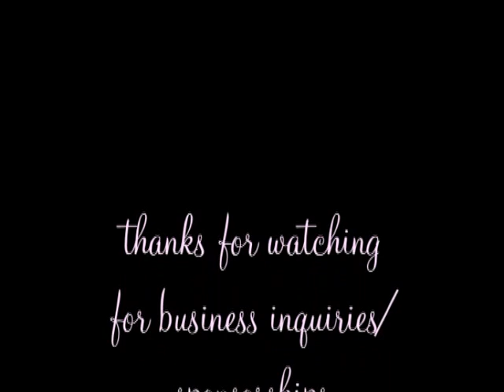OOTD I fLirty boucle shorts...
how to wear incredibly short shorts in winter...yea i said it short shorts lol anyways its just my style..
Cardi-mango
shorts-mango
boots-katie
hat-manog
Did i mention i HEART MANGO!!! LOL